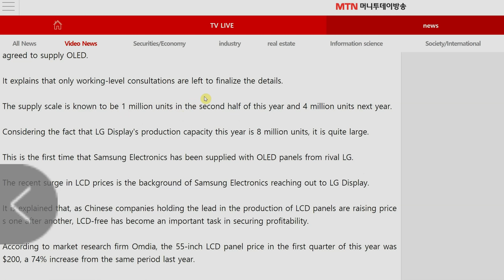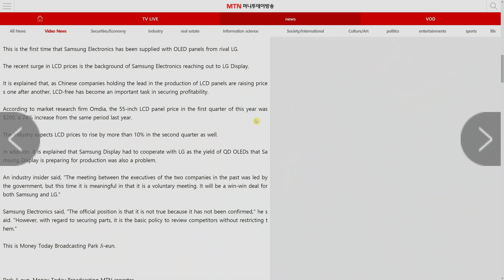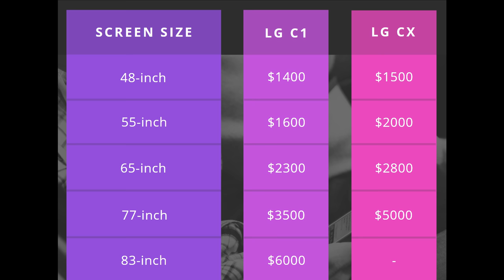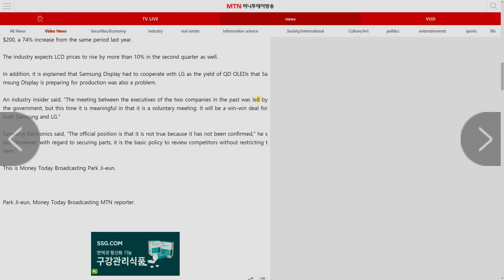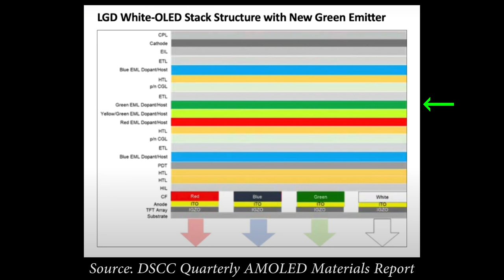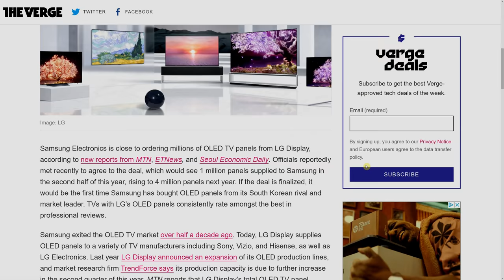Samsung to Buy WRGB OLED TV Panels from LG Display, Ditching QD-OLED?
South Korean media are reporting that Samsung Electronics is close to signing a deal to buy 1 million units of WRGB OLED panels from LG Display for the second half of 2021, and potentially up to 4 million units next year. We discuss what ramifications this has for Samsung Display's QD-OLED (QD Display) technology.